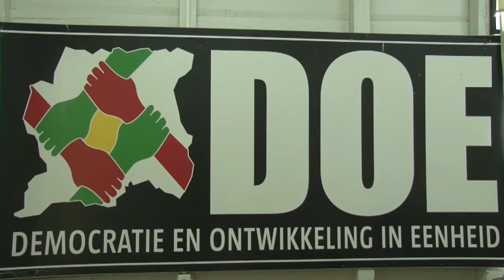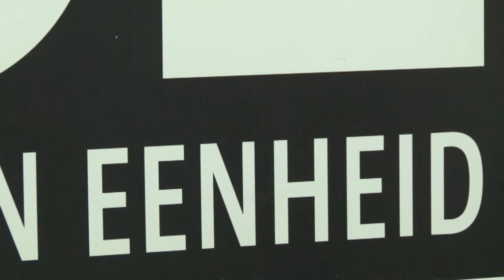28 04 2018 Steven Alfaisie wil Politiekiepartij DOE zichtbaarder maken